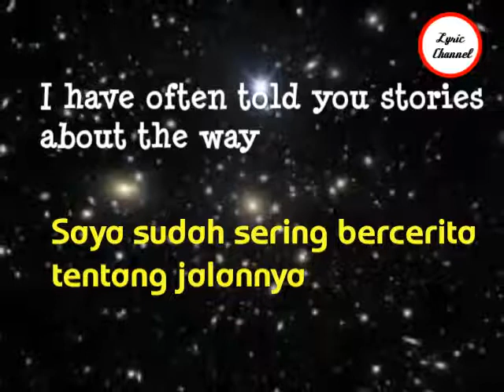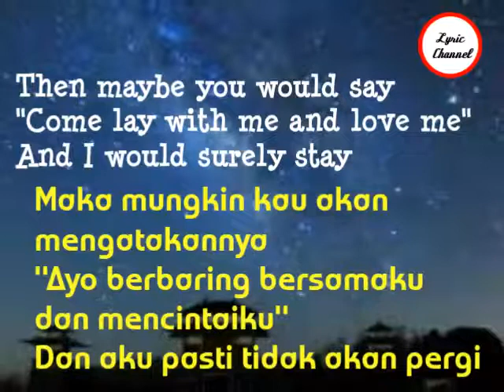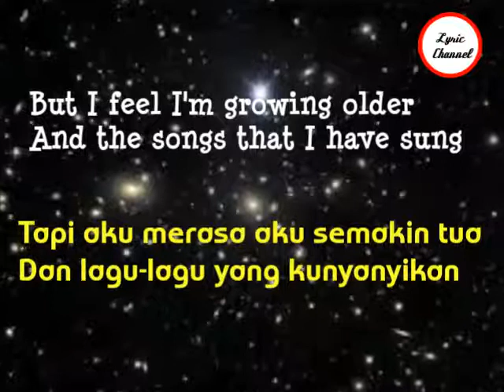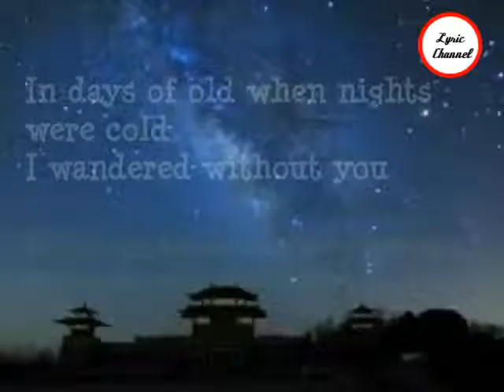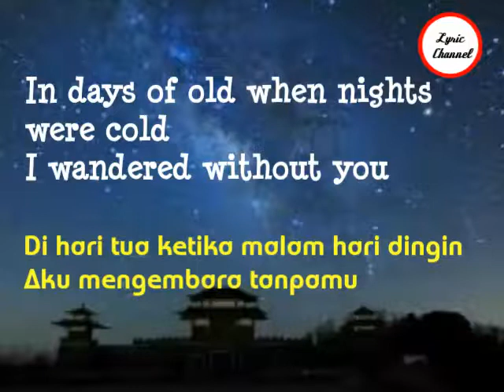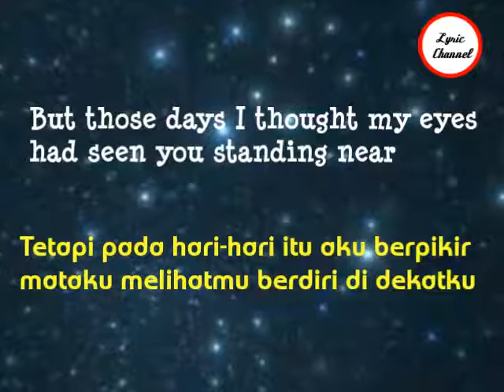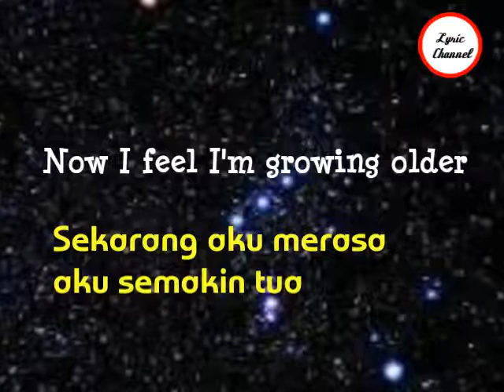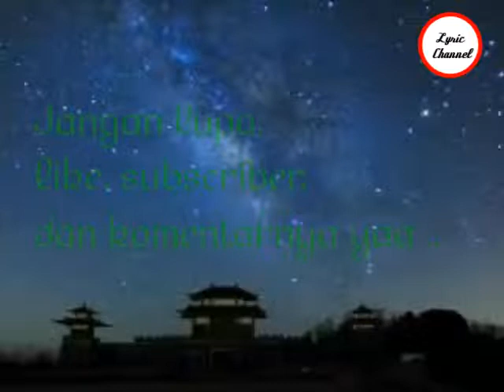SOLDIER OF FORTUNE (LIRIK) DEEP PURPLE TERJEMAHAN INDONESIA COVER BY DENDEN GONZALES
"Soldier of Fortune" adalah balada rock blues yang ditulis oleh Ritchie Blackmore dan David Coverdale dan awalnya dirilis di album Deep Purple 1974 Stormbringer.

Meskipun Deep Purple tidak pernah merilis lagu sebagai single dan tidak pernah ditempatkan di tangga lagu, ia telah mengembangkan banyak penggemar selama bertahun-tahun, dan versi sampul telah dirilis oleh Whitesnake, Opeth, dan Black Majesty, dan telah diliput dalam konser oleh Blackmore's Night.

Lagu ini dicover kembali oleh Denden Gonzales pria asal Bandung Indonesia.